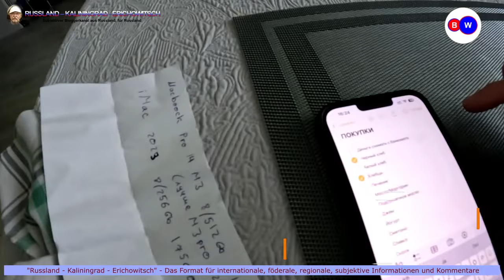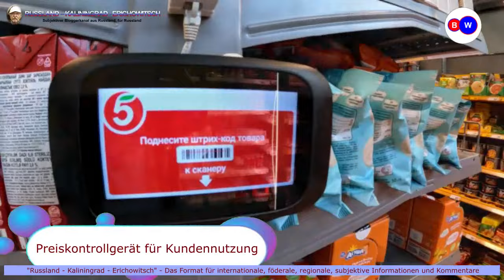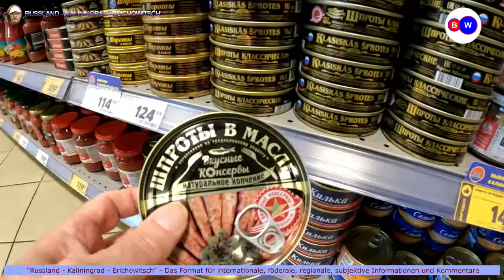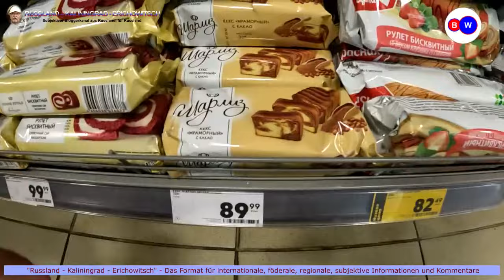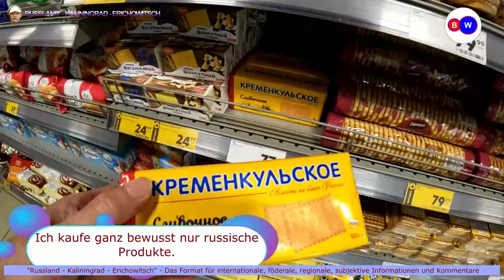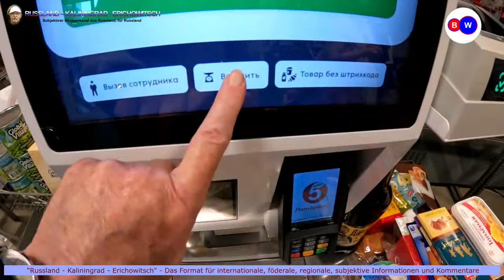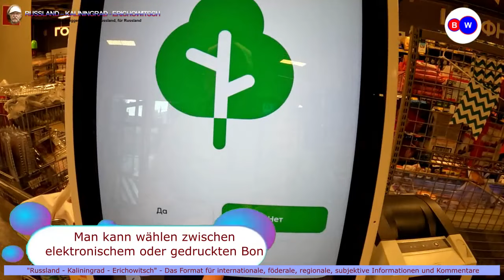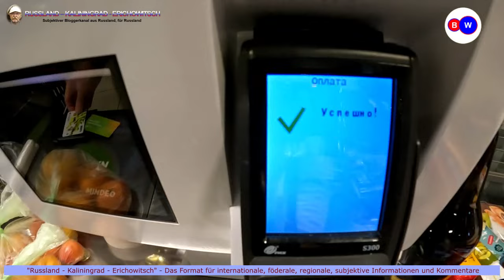Einkaufsbummel in Kaliningrad des Jahres 2024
"Baltische Welle" ist Bestandteil der Informationsagentur "Kaliningrad-Domizil".
Verantwortlich für die Inhalte ist Uwe Niemeier.

Der Telegram-Kanal „Baltische Welle“ fasst alle Informationen zusammen, die in den verschiedensten Sozialmedien durch mich platziert werden:

Uwe Niemeier
Bank: Sparkasse Südholstein
BLZ: 23051030
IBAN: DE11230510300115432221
BIC/Swift: NOLADE21SHO
Zahlungsgrund: Kaliningrad-Domizil-Infokanal

ИП Уве Эрих Нимайер
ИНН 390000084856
Отделение № 8626 Сбербанка России г. Калининград
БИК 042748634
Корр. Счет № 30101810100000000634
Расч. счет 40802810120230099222